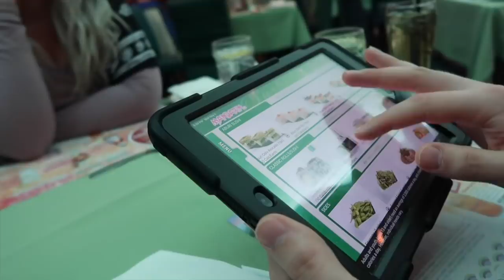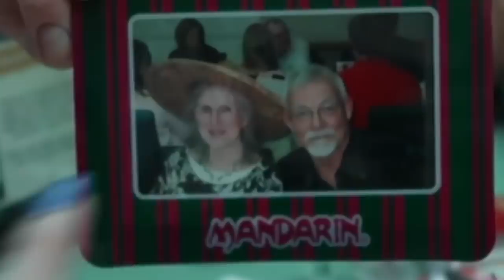My Grandma Reviews Avenger's Movies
Join us in today's vlog was we celebrate Jessii's grandma's birthday! While we were out we learned something about her that we did not expect...

Jessii Vee
Brampton, Ontario
Canada
L6Z 0E7